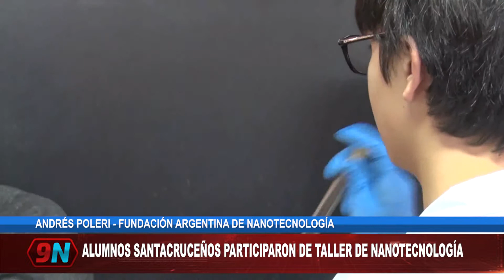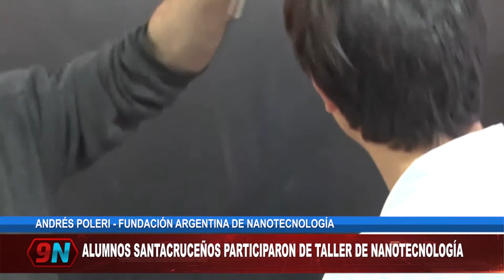ANDRÉS POLERI - FUNDACIÓN ARGENTINA DE NANOTECNOLOGÍA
ALUMNOS SANTACRUCEÑOS PARTICIPARON DE TALLER DE NANOTECNOLOGÍA